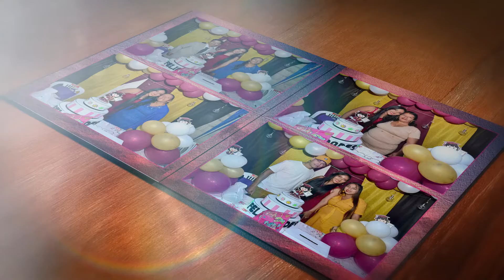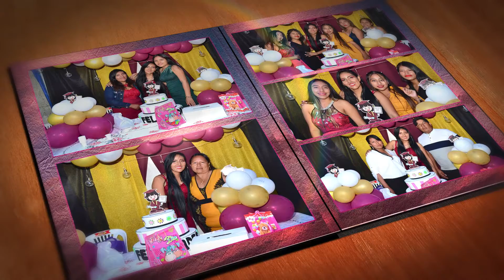Photobook de Graduación Mónica Alexandra Tierra Guaño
WhatsApp /Telegram - 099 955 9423
No pierdas tus recuerdos,
plásmalo junto a nuestro equipo
de producción...
RR_PRO El mejor servicio para tus
eventos.